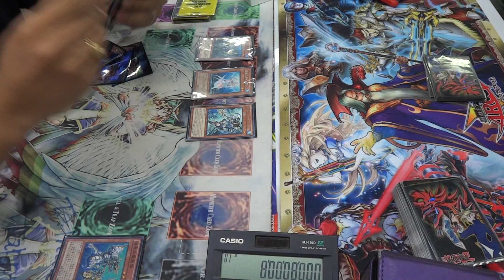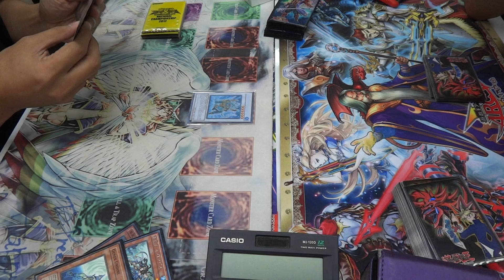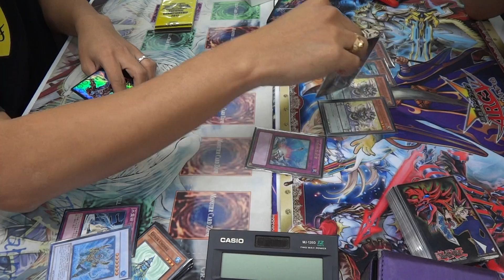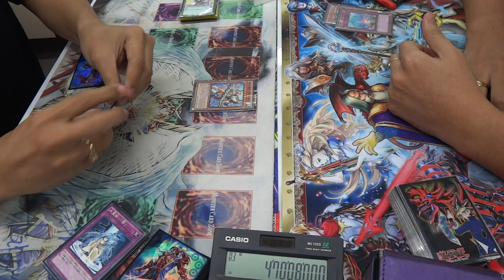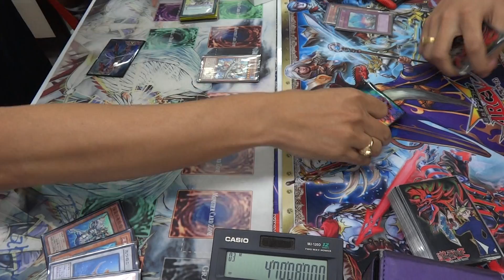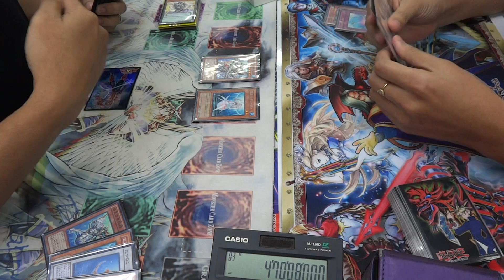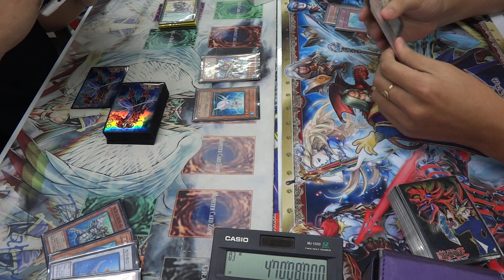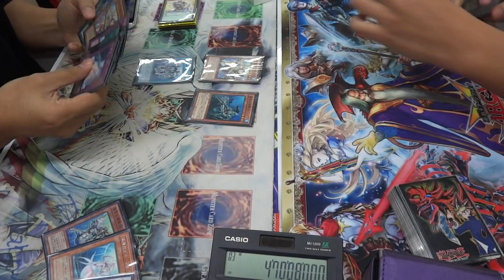Yu Gi Oh! League 2015.05.10 Final Round.3 Atlantean VS Yosenju